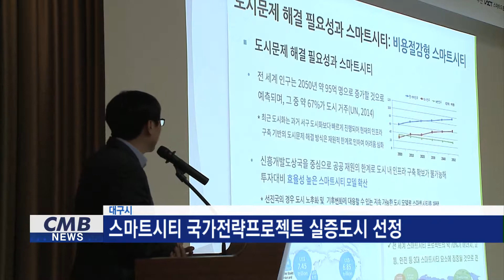[대구뉴스] 대구시, 스마트시티 국가전략프로젝트 실증도시 선정